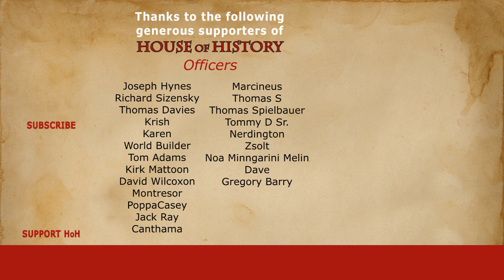The Oldest Kiss in History (800 BCE)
Welcome to House of History. As I was researching this video, which is about the oldest kiss in the world, I stumbled upon the world record of the longest kiss in the world. Apparently, in 2011 a Thai couple has managed to establish the new record: 46 hours, 24 minutes and 9 seconds. They beat the record by two Germans from 2009 that spent 32 hours, 7 minutes and 14 seconds kissing. Right. I doubt you’d ever want to kiss again after such an experience, but okay. Now, today I’m not going to talk about people that kiss longer than most people have ever been awake in one go. I want to talk about the oldest kiss in the world. I’m talking about the so-called Hasanlu lovers, an incredible archaeological find. Excavated in 1972, this “kiss” is estimated to have lasted for 2800 years and still fascinates archaeologists and the world alike. We’ll also be looking at some other rare archaeological finds of remains discovered in a loving embrace.

Chapters:
0:00 Introduction
1:08 Teppe Hasanlu
3:53 Lovers of Valdaro & Lovers of Modena

Teppe Hasanlu is an ancient city located in north-western Iran. It was inhabited from approximately 6000 BC to 300 AD, and nowadays there are still attempts by institutions to get the entire site to be declared a UNESCO World Heritage Site. And that isn’t too odd; in fact, it is rather strange the site isn’t on the list already. The city was destroyed in a fire during the 9th century BC, in effect rendering an entire layer of the city frozen in time. Knowing this, archaeologists had a field day: pots and pans, skeletons, artefacts and constructions remain preserved in the layer to be studied. Now, between 1956 and 1974 a team of scientists and archaeologists of the Metropolitan Museum in New York in collaboration with the University of Pennsylvania excavated the archaeological site. Already in 1957 the archaeologists Robert Dyson discovered the Golden bowl of Hasanlu. The bowl was of solid gold and preserved in a great state, and estimated to be well over 3200 years old!

Besides the bowl, it was this excavation that lasted for 18 years that led to another surprising discovery. In 1972 two human remains were found on the excavation site. Now, there were 246 skeletons found in total, so that isn’t too rare. No, what was really surprising was the position of the remains. Apparently, this couple had been lying there, embracing each other in a kissing position for thousands of years. They were nicknamed ‘the Lovers’ and upon discovery became famous throughout the world.